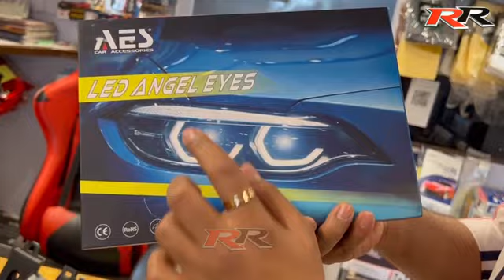Ertiga | LED head light